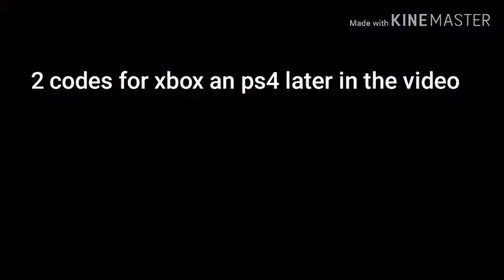Apex legends Update! (Season 2)